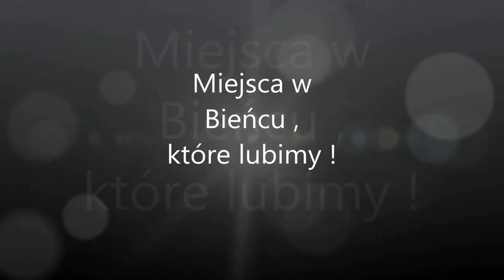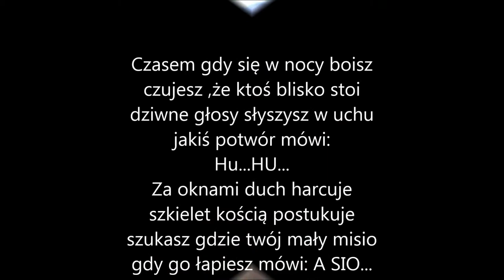Bieniec - nasza miłość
Film - prezentacja wykonana w ramach programu "Drogowskazy do sukcesu w gminie Nowogrodziec"